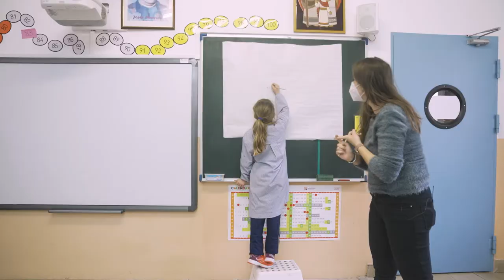Escola Multilingüe Sant Ramon